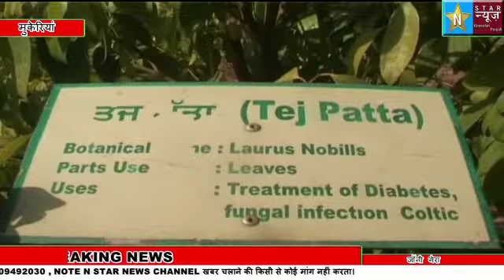पंजाब सरकार के वन विभाग होशियारपुर के गांव भटोली में हरवल नरसरीमें तैयार किये चंदन के पेड़